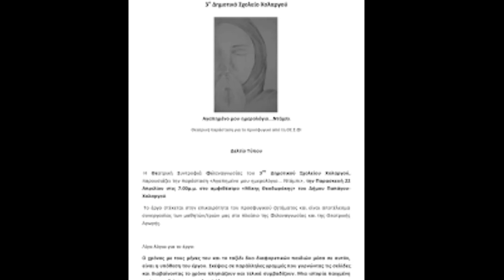3o ΧΟΛΑΡΓΟΎ - To Σχολείο μας - Ανδρέας Δ2